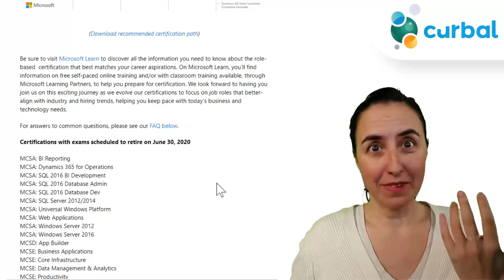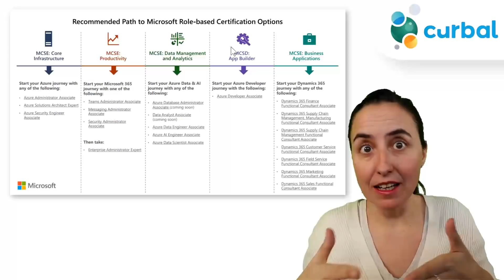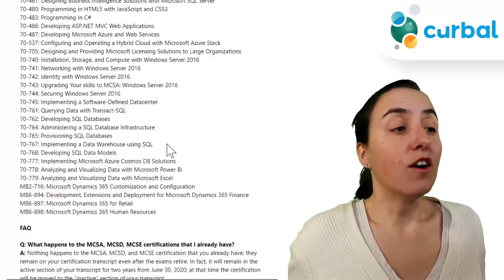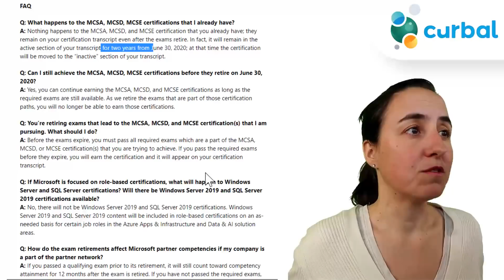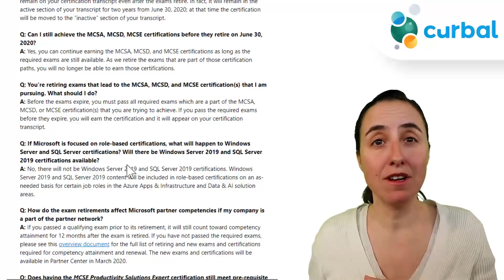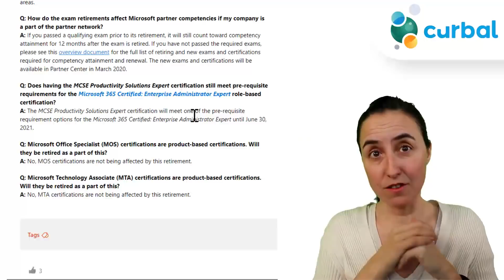Power BI exam, SQL and Microsoft BI certifications retired | WHAT DO I DO NOW?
Microsoft retiring old certifications | What do I do know?

Have you heard that microsoft is retiring the SQL and BI certifications as well as the Power BI and Excel exams by June 30th, 2020?

In this video I will explain what is going on, answer the most common questions and showing a path forward in case you are pursuing a microsoft certification or exam that is going to be retired in 2020.

Keynotes:

00:45 Microsoft announces that they will retire all technology based exams and certifications by June 2020.
01:30 What is the recommended path forward after the retirement of the certification in June 2020
01:40 New role based certifications
02:10 Role based certification vs technology based certifications
03:00 What happens to the MCSA, MCSD, MCSE certifications that I already have?
03:20 Can I still achieve the MCSA, MCSD, MCSE certifications before they retire on June 30, 2020?
04:00 Can I still get an SQL certification?
04:30 How does the retirement of exams and certifications affect partners?

So what do you think? How does this affect you and if you have taken the exams or certifications what do you recommend other people to do?